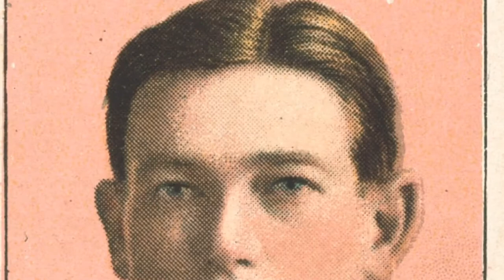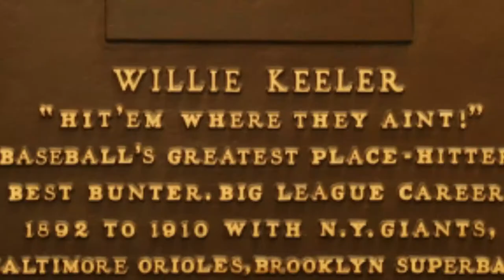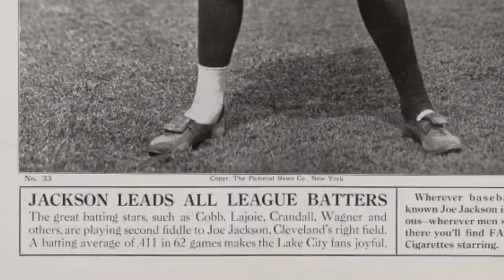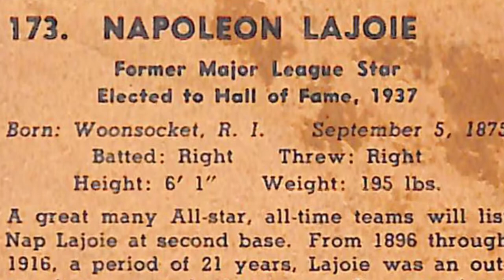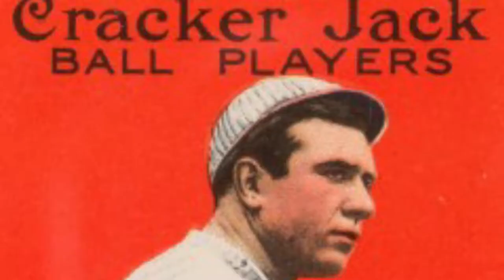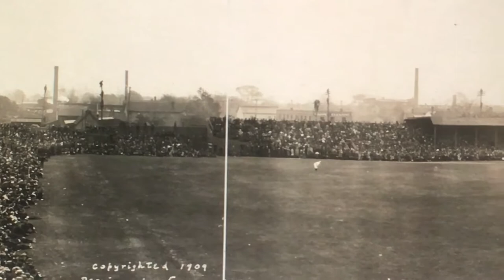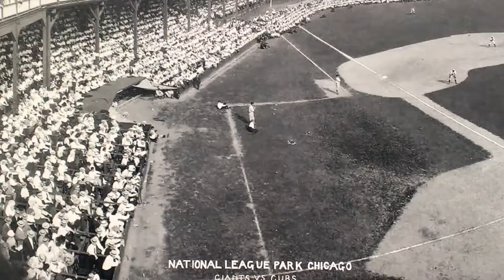Jimmy Austin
He was one of only three Major League Baseball players to be born in Wales (the others being pitcher Ted Lewis and infielder Peter Morris).